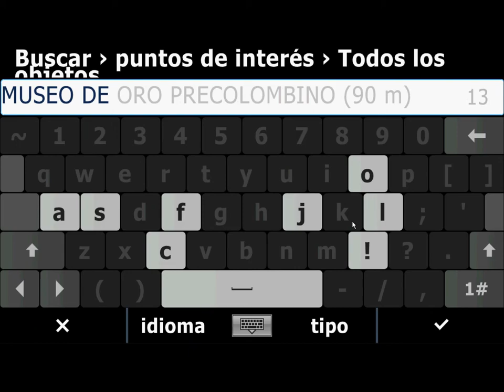Globalmap City Guide Android Costa Rica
CityGuide Costa Rica: Android Costa Rica, live traffic!
Around Costa Rica Android Map with more than 30000 points of interest with information about , Hotels, National Parks, Beaches, Restaurants, Gas Stations, ATM and Radars will guide you on your visit to our beautiful country. Never you Lost!
 To lay out a route to a place interesting you (thus, the route will be optimal - the system will consider arrangement of signs on traffic, the information about jams and average rate of driving on a route statistics)
Limited Time version - 7 days with full functionality

CityGuide Costa Rica, rutas y  tráfico en vivo!
CityGuide Costa Rica- Around Costa Rica, trafico en Vivo!
Around Costa Rica, es el mapa más confiable del mercado y de alta calidad. Sin limitaciones de tiempo para su uso. Nuestro mapa le garantiza llegar a su destino de la forma mas conveniente. Nuestro mapa le brinda más de 30000 puntos de interés acerca de localidades, hoteles, restaurants, locales comerciales, parques Nacionales, Playas, Estaciones de Gasolina y Red de Cajeros.
CityGuide le ofrece una moderna interfaz con edificios 3D, cámaras de velocidad, policías en la vía, anillo de restricción vehicular, reductores de velocidad y alertas en carretera.
Llegue de manera óptima a su destino con las alertas de tráfico en tiempo real, mostrando los atascos, choques, incidentes, trabajos en la vía. El sistema calcula la mejor ruta teniendo en cuenta la hora del día, las velocidades medias y el estado del tráfico en tiempo real.